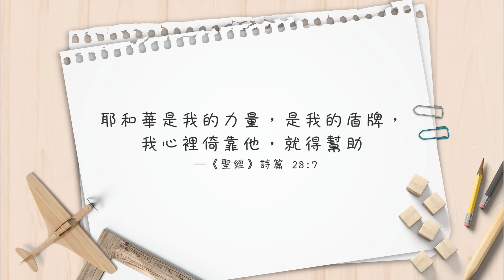【心靈蜜豆奶】行動改變你的未來/劉群茂牧師_20190323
上帝樂意回應每一個渴慕尋求祂的人，在他有最大的能力、最大的愛和憐憐，並為你預備一個好機會，─劉群茂
🔔鼓勵踴躍轉傳分享